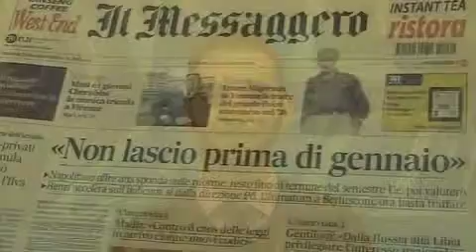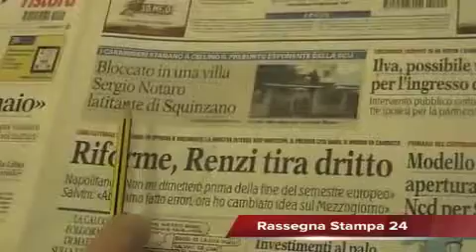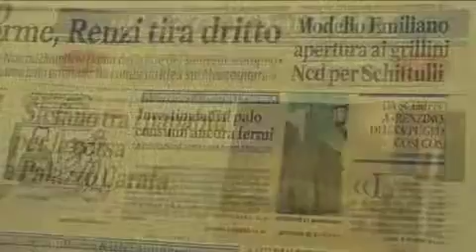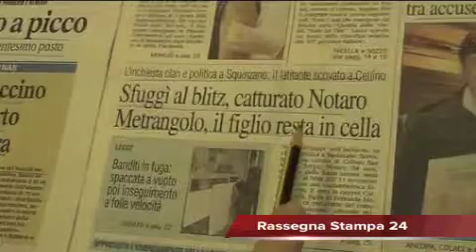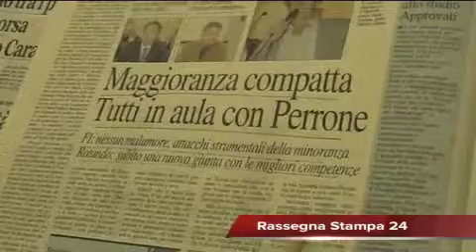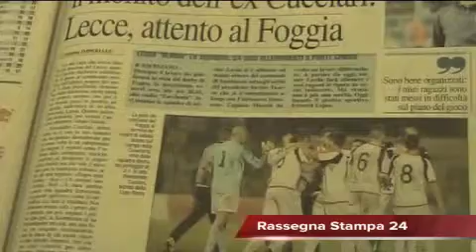Leccenews24 - Rassegna Stampa 2 Dicembre 2014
Politica, Italia - Il Presidente della Repubblica, Giorgio Napolitano, precisa in una nota stampa che non lascerà fino alla fine del semestre europeo dell'Italia. Renzi accelera sull'Italicum e lancia un ultimatum a Berlusconi: basta trattare; Attualità, Lecce - Qualità della vita: Lecce e il Salento scendono di dieci posti secondo la classifica del Sole24ore. Redditi bassi, così come servizi e sicurezza. Meglio cultura, ambiente e tempo libero; Calcio, Lecce - Da oggi iniziano gli allenamenti a porte chiuse per i giallorossi.